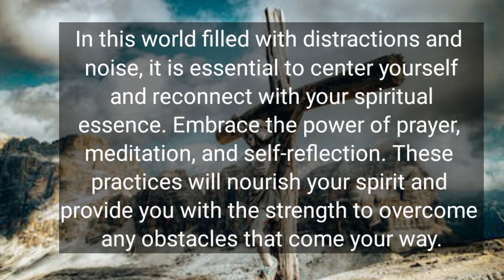Jesus Says: Don't Skip If You Want My Heaven | God Message For You Today | Jesus Affirmations